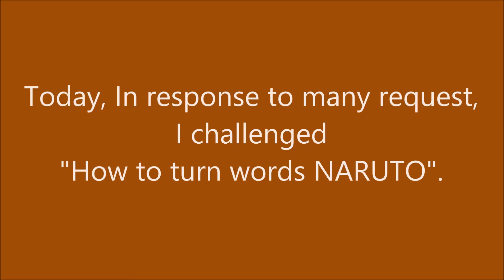How to turn words NARUTO（NARUTO - ナルト-）into a Cartoon - Drawing doodle art on paper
Today's video is 「Very Easy ! How to draw turn word NARUTO（NARUTO - ナルト-）step by step into a Cartoon - Learning Cute transformation doodle trick art on paper for beginners」
Let's learn how to drawing Kawaii doodle with me.
In response to many request, I challenged it.

INCREIBLE TRUCO CON LA PALABRA NARUTO - DIBUJO A NARUTO CON SUS LETRAS